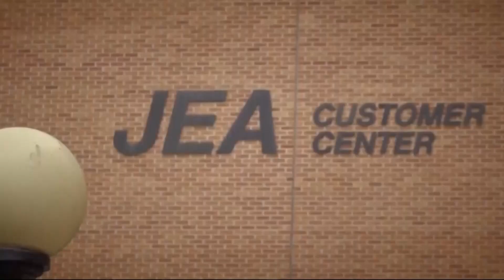Jacksonville Councilmembers calling investigative committee an abuse of power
Growing pushback tonight over plans to reopen an investigative committee of the Jacksonville City Council.